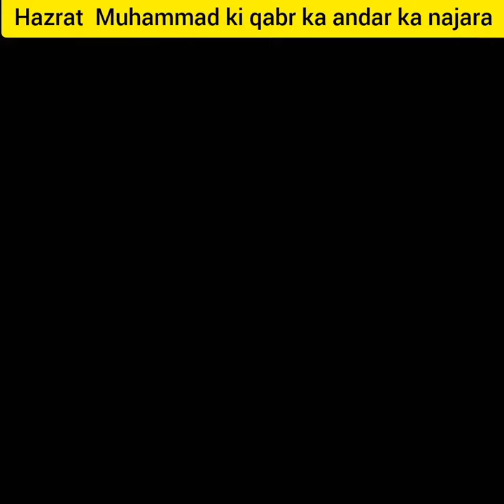prophet muhammadﷺ ki qabr mubarak 😍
cowar topic
islamic X
islamic kids cartoon X
islamic gojol X
islamic cartoons for kids X
islamic songs X
islamic state X
islamic cartoon english X
new islamic song X
islamic cartoon
islamic speech X
islamic videos X
islamic nasheed X
islamic history ×
islamic country X
new islamic year X
islami song X
islamic theology X
islamic year 1442 X
islamic kids poem X
islamic short 4k X
islamic short status X
islamic short speech X
shorts video islamic X
islamic video shorts X
shorts islamic video X
islamic shorts question X
islamic status X
islamic short stories X
islamic shorts video 2022
emotional islamic lectures X
islamic mysticism X
islamic stories for kids X
islamic lows X
islamic bhuban X
islamic speech X
islamic videos X
islamic nasheed X
islamic history X
shorts X
islamic shorts video X
islamic X
short X
islamic shorts X
islamic short video X
shorts islamic X
shorts video X
islamic video X
islamic short 4k shorts video X
islamic short Ak
islamic short hd X
shorts X
islamic X
short X
islamic shorts X
shorts islamic X
shorts video X
islamic video X